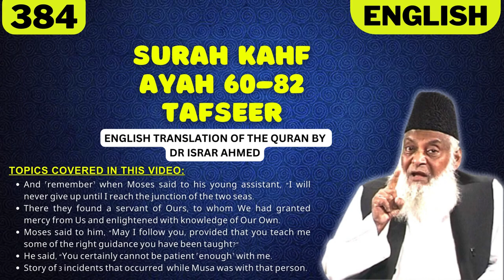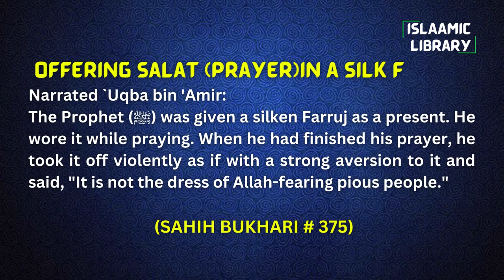Surah Kahf Ayah 60-82 Tafseer in English by Dr Israr Ahmed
TOPICS COVERED IN THIS VIDEO:
1. And ˹remember˺ when Moses said to his young assistant, “I will never give up until I reach the junction of the two seas.
2. There they found a servant of Ours, to whom We had granted mercy from Us and enlightened with knowledge of Our Own.
3. Moses said to him, “May I follow you, provided that you teach me some of the right guidance you have been taught?”
4. He said, “You certainly cannot be patient ˹enough˺ with me.
5. Story of 3 incidents that occurred  while Musa was with that person.

Narrated `Uqba bin 'Amir:
The Prophet (ﷺ) was given a silken Farruj [??] as a present. He wore it while praying. When he had finished his prayer, he took it off violently as if with a strong aversion to it and said, "It is not the dress of Allah-fearing pious people."

IMPORTANT LINKS:
1) @Islam360Real  (Best Quran & Hadith search engine app):
2) AL HIDAAYAH (Best platform to Learn Islam & comparative religion, Seerah, Fiqh, Salah, Zakah, Major sins and much more from world's best orators)
4) Quran.com (Quran translation and Tafsir in any language you wish)